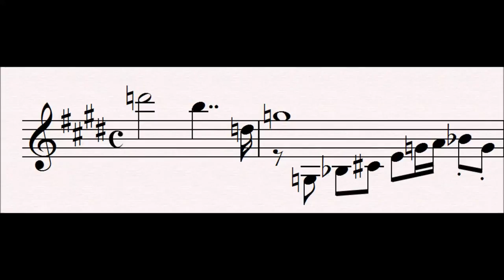7 Declaration of Love : Tannhäuser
This leitmotif is first heard in the overture.

In this motif there is a call and response between the aching longing of the soaring violin and the quenching of the Bacchanal segment a motif.  Sometimes the longing is heard on its own, in a succession of swooping pangs.

Related Leitmotifs:
None